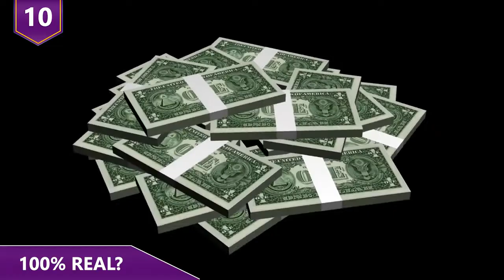Animals Who’ve Had the WORST Jobs!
What are some of the animals who’ve had the WORST jobs?!  Can it be the bull who’s supposed to inseminate the cow, except it’s let’s just say, a surprise?  Or could it be the civet who’s job all day long is to eat coffee cherries all day?!  Find out about animals who have some of the worst responsibilities in this video!

Here are animals who’ve had some of the worst jobs!

10 - 100% Real?
Okay, we know that the guys over in Saudi Arabia have a bit of extra cash.  We also know that they like to spend it.  And sometimes, it’s in weird ways. Such as by having a camel beauty pageant! In 2018, the King Abdulaziz Camel Festival had its annual camel beauty pageant. However, the event in 2018 will be remembered because of a scandal. Since winning first place in the pageant comes with a prize of a bit more than $5 million USD, some owners were tempted to cheat. And how do you cheat in a camel beauty pageant?  Apparently, it’s with Botox!  Twelve camels were disqualified from the beauty contest because they received botox injections that made their pouts look more alluring. Camels were also given injections for the lips, the nose, and even the jaw! The key attributes in camel beauty are considered to be their delicate ears and a big nose. But there are strict rules against the use of drugs in the lips or shaved or clipped body parts to make camels prettier. It’s tough out there for a camel!

9 - Harvesting monkeys
Thailand has been raising and training pigtailed macaques to pick coconuts for over 400 years. Coconut farmers in Sri Lanka, Malaysia, and other countries in the region sometimes rely on the monkeys too. But why monkeys to pick coconuts? Well, a male monkey can collect an average of sixteen hundred coconuts per day while a female can get around six hundred!  How many can a human pick? Around 80 per day!  I’m sure you guys can figure out the advantages for a monkey. It's also safer for a scampering, height-savvy monkey than for a human to pluck and drop coconuts from trees that grow up to 80 feet tall. Probably the worst part is that farmers take the monkeys from the wild, keep them tethered, and keep them that way their entire life. Basically, these monkeys spend their whole lives on a leash.  Apparently, some monkey trainers from Thailand stated that monkeys pick approximately 99 percent of the Thai coconuts sold!  Even if that figure is something like 50%, it’s still a tough job and life for any monkey!

8 - Zebra actors
In case you’ve never heard of zebra impersonators, well, now you have. In 2009, Gaza zookeepers disguised donkeys as zebras! The zoo painted two white donkeys with stripes in order to replace the two zebras that passed of starvation earlier in the year during the Israel-Hamas war. Israel restricts the importing of animals into Gaza, so the Marah Land Zoo’s zookeepers covered a pair of donkeys in black and white stripes instead! Mohammed Bargouthi, the owner of the zoo, said it would have cost over $40,000 USD to smuggle a real zebra into Gaza. So, instead, he used French-manufactured hair dye on the donkeys. His son, Nidal, said the two female donkeys were striped using masking tape and hair dye, applied with a paintbrush. Apparently, their first attempt didn’t go too well because they tried using regular paint and it just looked like well….donkeys with paint on them.  However, the hair dye did the trick and the kids couldn’t tell a difference anymore so they called the donkeys zebras and it was a win win for everyone.

7 - Circus life
Circus animals don’t exactly have the time of their lives by performing for a circus instead of roaming free in the wild. The proof of that is the story about Anne, the last circus elephant in the UK. When Anne got to Britain, she was about four years old, which puts her in her 60s now. In the Fifties and Sixties, circuses were popular and Anne was a big star. However, in recent years, something seemed off even though Anne was officially retired and no longer did performances. To prove that she wasn’t getting the right treatment, an investigator secretly installed a tiny video camera in the wall of Anne’s barn in January 2011.